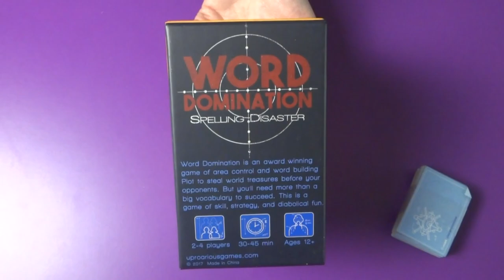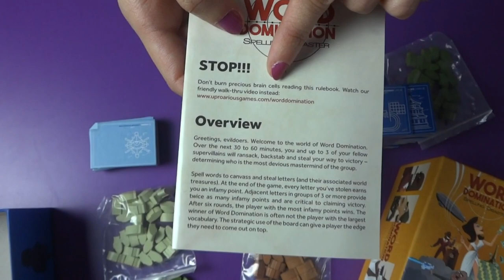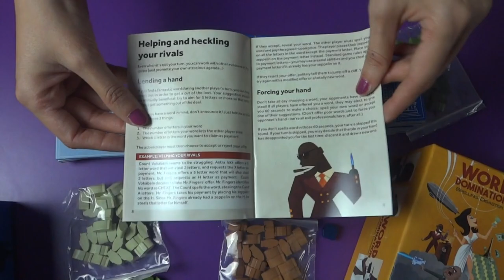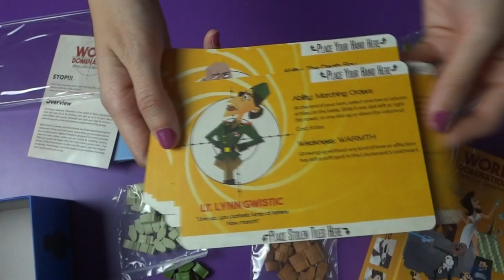World Domination - Dentro de la Caja - Unboxing Juego de Mesa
Word Domination, es un juego de mesa perfecto para los fanáticos de los juegos de palabras y de estrategia por igual. Juega con uno de los 8 cerebros criminales, conspirando para robar los tesoros del mundo ante tus oponentes. Word Domination es un juego de habilidad, estrategia y diversión diabólica.

Toma el papel de un villano de la década de 1970, cada uno con sus propias características, con el que podrás saquear, apuñalar y robar tu camino hacia la victoria. Cada turno, los jugadores deletrean una palabra usando cualquiera de las letras disponibles en el tablero, buscando los artefactos invaluables que contienen. En turnos posteriores, los jugadores intentan robar esas cartas, reclamándolas para uso exclusivo del jugador. Un jugador astuto seleccionará cuidadosamente qué letras robar, ya que las letras adyacentes son más valiosas al final. El ganador de Word Domination a menudo no es el jugador con el mayor vocabulario. El uso estratégico del tablero puede darle a un jugador la ventaja que necesita para llegar a la cima.

Los jugadores deben equilibrar su deseo de expandir su territorio deletreando grandes palabras  con la necesidad de robar artefactos específicos, reclamándolos para su propio uso exclusivo. Los jugadores también deben mantener a sus oponentes bajo control, evitando que bloqueen áreas importantes del tablero. Y no ignore esas letras difíciles de usar, que ejercen efectos únicos y potentes que pueden alterar todo el juego.

Los escritores disfrutan de la libertad de crear palabras colosales desde un tablero de juego grande e inicialmente abierto. Y los estrategas se deleitan en su capacidad de controlar el tablero, bloquear a sus oponentes y expandir su territorio con ataques de cartas dirigidas.